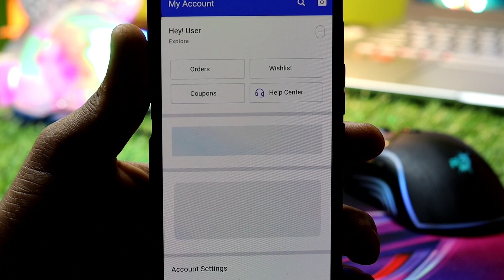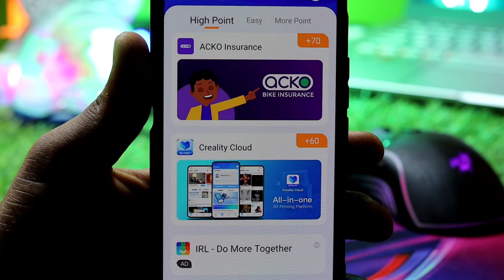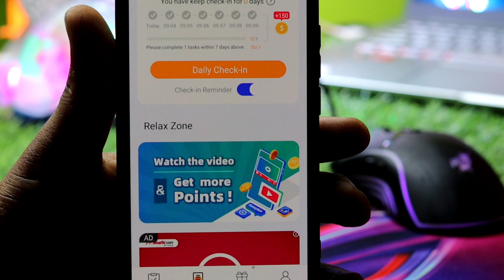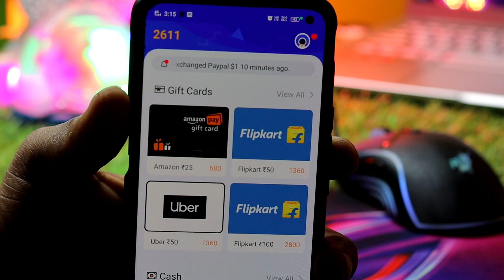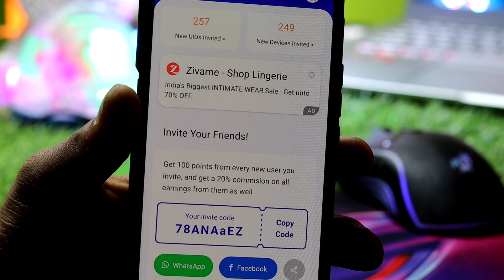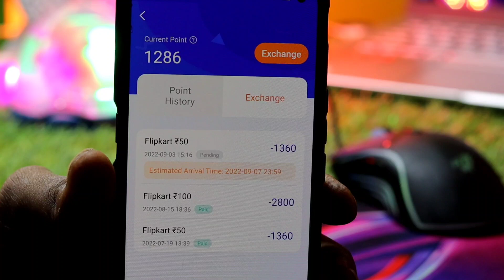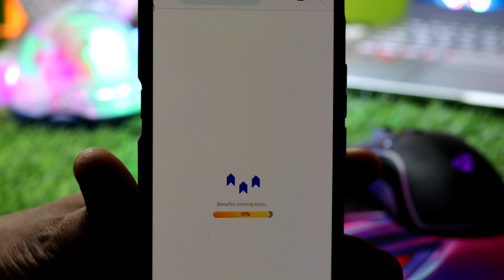Omg Daily ₹10,000 ka Flipkart Gifts Card | Buy Free any smartphone on Flipkart | Free giveaway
Dwonlode get free flipkart gift Card

Use refer Code:- 5igbSLbGHG

Use Refer Code:- 78ANAaEZ

फ्री मोबाइल के लिए यहाँ टच करे

free mobile buy,
free mobile tracker,
free mobile for online classes,
free mobile from government,
free mobile font,
free mobile from amazon and flipkart,
f-mobile chơi free fire,
f-mobile chơi game free fire,
free fire f mobile,
f-mobile bán free fire,
free mobile gift,
free mobile getting app,
free mobile gift app,
free mobile games 2020,
free mobile phone 2020 amazon,
free mobile phone 2020 flipkart tamil,
free mobile phone 2020 flipkart without any app,

how to buy free mi 11 Lite mobile | Buy your favourite phone free on amazon | mi 11 lite giveaway